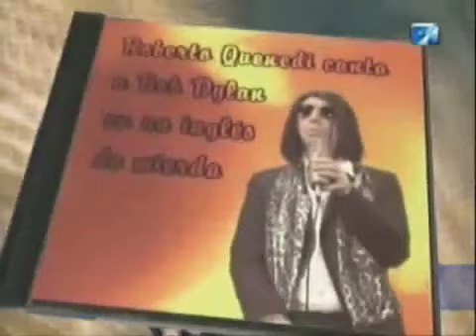PETER CAPUSOTTO CANTA COMO BOB DYLAN, REM Y QUEEN.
CANCIONES EN INGLES POR ROBERTO QUENEDI...JAJAJA DISFRUTENLO!!!

           Gracias y hasta pronto!. Canal de Miriam di primo